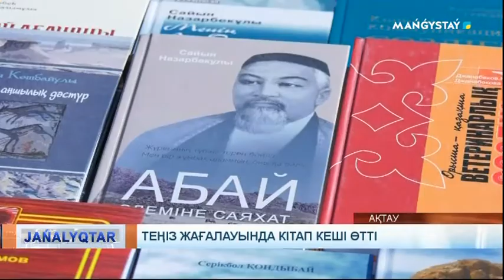Теңіз жағалауында кітап кеші өтті